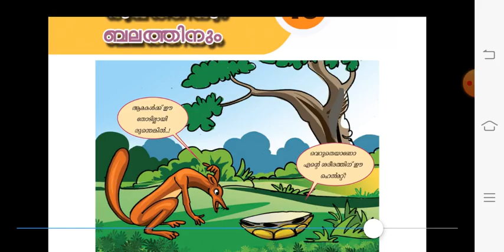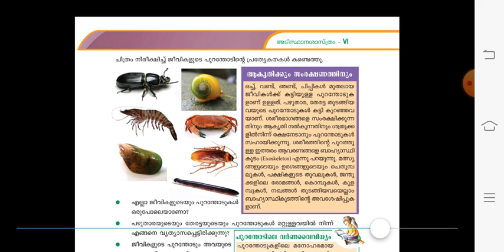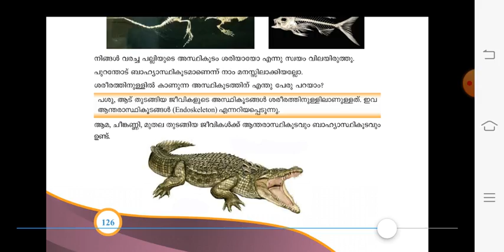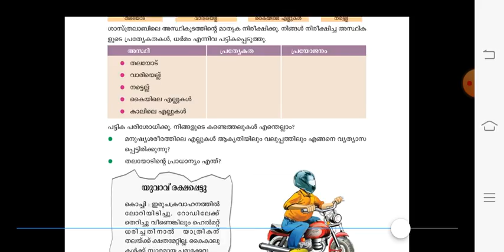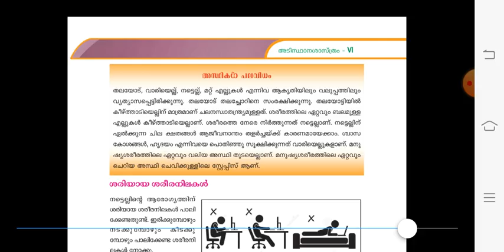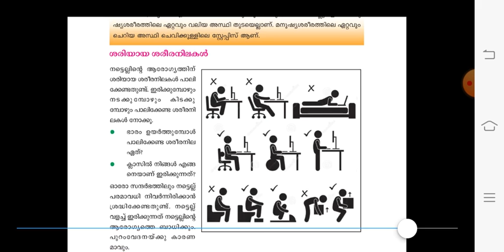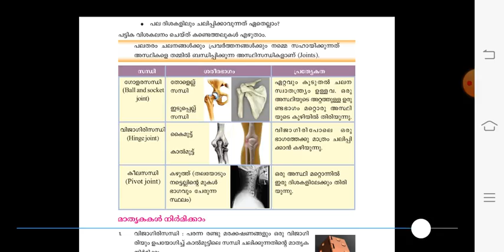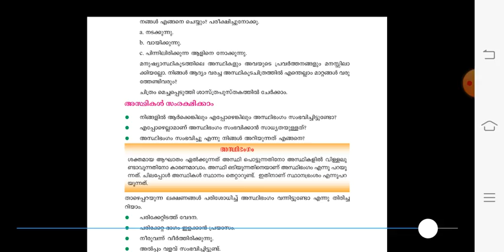Kerala PSC/ STD6 /BASIC SCIENCE /UNIT 10/രൂപത്തിനും ബലത്തിനും/PART 1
6th Std Basic Science Unit 10- രൂപത്തിനും ബലത്തിനും - Part 1